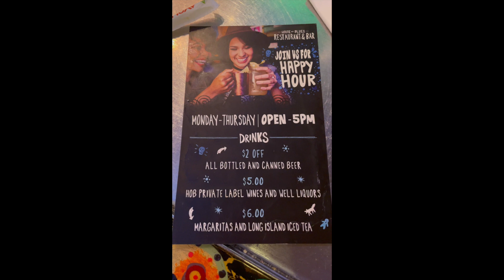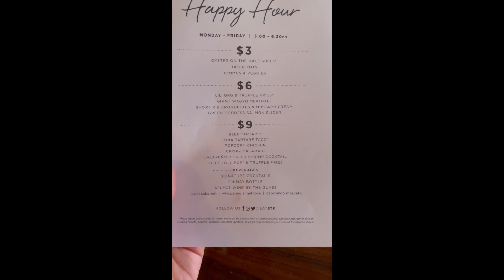Disney Springs Happy Hour Crawl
Thank you for visiting Dragon Travels! This video is from March 30th, 2022. In this video, we have fun doing a Happy Hour Crawl at Disney Springs! We also go over some good things to know if you are staying at a Disney Springs area hotel.